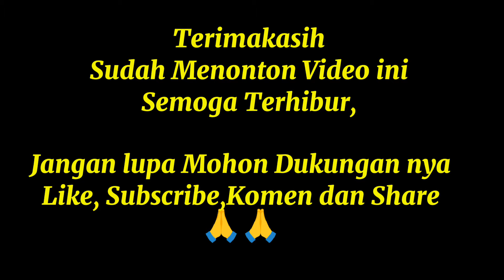Ganda Seru..!! Hafis/Slamet (TCP) Vs Daffa/Edi (Olala), Silaturahmi Tenis Meja PTM.TCP DEPOK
Ganda Seru..!! Hafis/Slamet (TCP) Vs Daffa/Edi (Olala), Silaturahmi Tenis Meja PTM.TCP DEPOK pingpongmania #